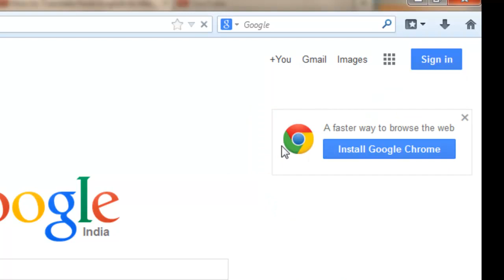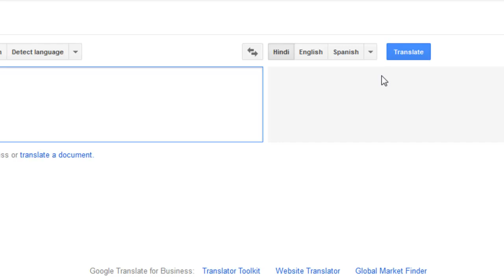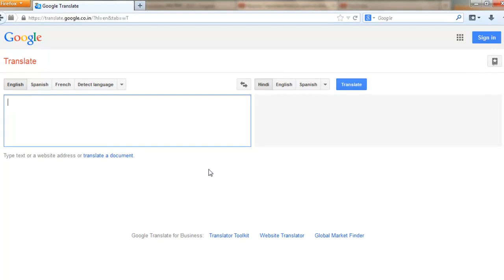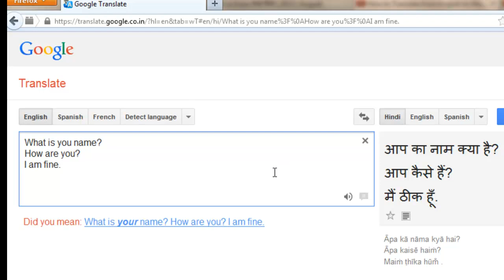Google Translate- How to Translate English to Hindi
Free education
How to Translate from English to Hindi on the Internet?
This channel is aims to teach Basic Internet concepts
to Hindi and English